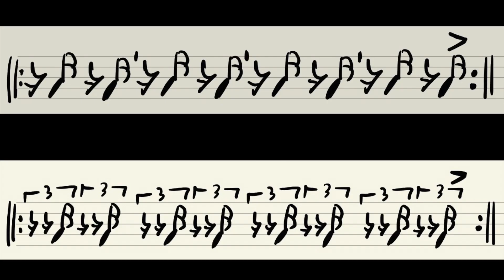Rhythm Practice! 설명해 드립니다~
메트로놈과 함께 하는 리듬연습이 이해가 잘 안가는 분들을 위해 만들었습니다.
차근차근 박수로 감을 잡고나서 드럼셋에서 연습해보면 도움이 됩니다!

AudioInterface : Antelope Orion Studio Synergy Core
Microphone : Audix DP7 Drum Mic Set
                           Shure SM81 for Hi hat, SM57 for Bottom Snare
DrumSet : Pearl Masters Maple Complete and Masterworks Snare
                    Zildjian K Sweet Cymbal Set
간략히